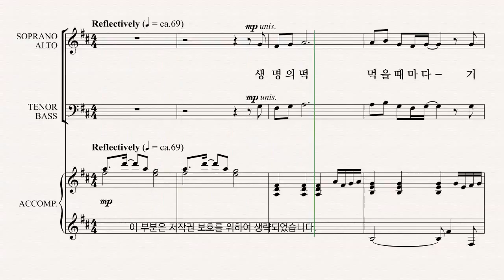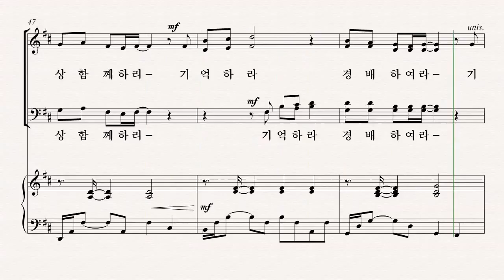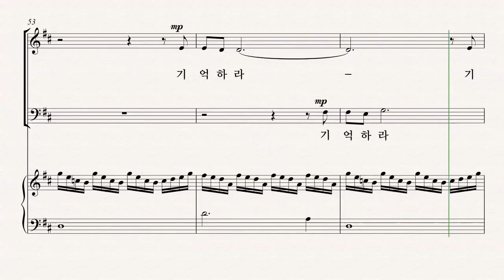[부활절 칸타타] '사순절과 부활절 성가모음집5' R. Kevin Boesiger 03.생명의 떡 먹을 때마다 - B